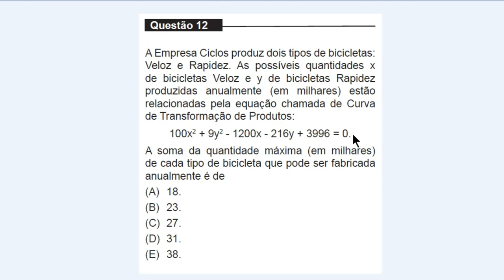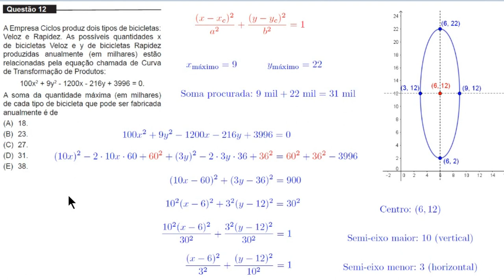Equação da Elipse - UNIFOR - MEDICINA - 2016.1 - Questão 12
A Empresa Ciclos produz dois tipos de bicicletas: Veloz e Rapidez. As possíveis quantidades x de bicicletas Veloz e y de bicicletas Rapidez produzidas anualmente (em milhares) estão relacionadas pela equação chamada de Curva de Transformação de Produtos:

100x²+9y²-1200x-216y+3996=0.

A soma da quantidade máxima (em milhares) de cada tipo de bicicleta que pode ser fabricada anualmente é de

(A) 18.
(B) 23.
(D) 31.
(E) 38.